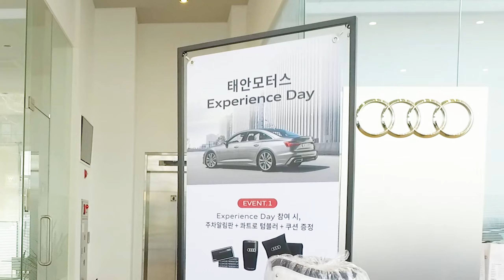아우디 역사와 로고 이야기 from 독일 유학생 - 아우디 태안모터스 방배 전시장에서 본 아우디 A6, Q5, Q8 [모비티 카스텔링] Audi history [MOBITI]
독일 자동차 유학생이 아우디 전시장 방문기!

독일에서 자동차 유학을 하고 있는 유학생 카스텔링이 아우디 역사부터 로고 이야기, 콰트로
그리고 아우디 베스트셀러 모델 아우디 A6와 람보르기니 우루스 동생 플레그쉽 SUV Q8까지 소개합니다.

자세한 시승기! 장단점은 다시 확실히 다음 영상으로 알려드립니다.

* 본 영상은 아우디 태안모터스 방배전시장에서 장소 제공으로 촬영되었습니다.